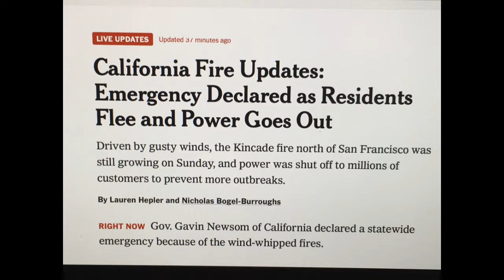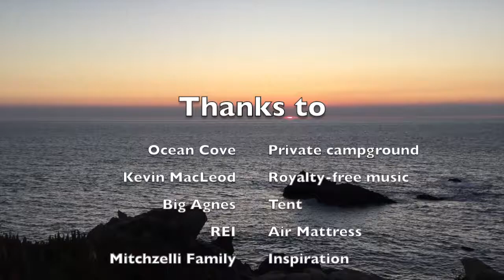Ocean Cove Camping Trip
While we were camping by the coast, a devastating fire was taking place by the coast. We were without internet access, so we didn't learn about the extent of the fire (and accompanying power outages and evacuations) until we were driving home.